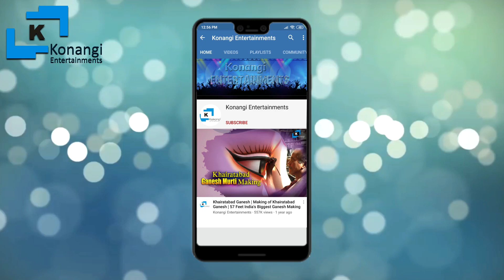Hyderabad Ganesh Idols 2021 | Different Types of Ganesh Idols | Ganesh Idols Prices @ ₹100 to 6500